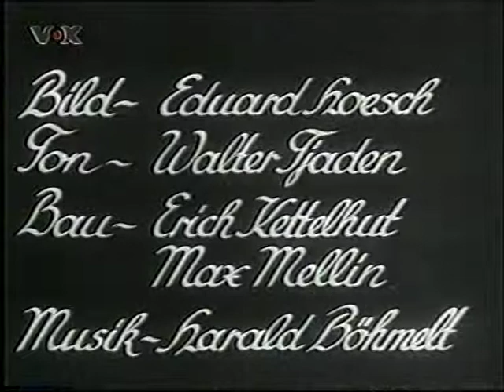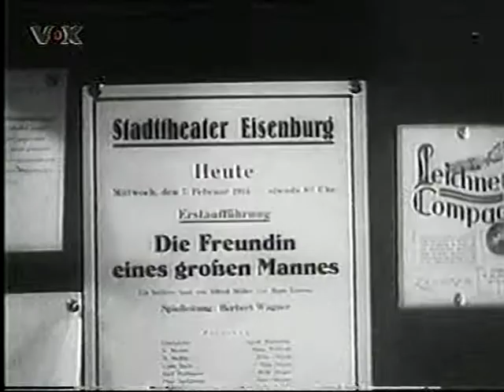Die Freundin eines großen Mannes (D 1934) Vospann/Intro - Gesang Walther Ludwig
Intro zu "Die Freundin eines großen Mannes" (D 1934)
Die Musik stammt von Harald Böhmelt. Die Regie führte der bereits aus den Stummfilmen bekannte Paul Wegener, der damit sein Regie-Comeback im Tonfilm feierte. Die Gesangsstimme ist der Opernsänger Walther Ludwig (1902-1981), der das Lied "Die Tage vergehn" auch für Electrola eingesungen hat.
Zur Handlung des Filmes. Die launenhafte Hauptdarstellerin des Eisenburger Stadttheater, Sigrid Mansfeld, droht die Premiere des neuen Stückes "Die Freundin eines großen Mannes" platzen zu lassen. Dies würde den Ruin des Theaters bedeuten.Sie ist sich sicher, dass man auf Knien zu ihr angekrochen kommt, und sie bitten wird, ihre Entscheidung rückgängig zu machen. Durch einen Autounfall wird die bekannte Berliner Schaupielerin Ellen Roland (Käthe von Nagy) nach Eisenburg verschlagen. Sie hört von den Problemen des Theaters und bewirbt sie sich unter dem Namen Marga Köhler als Anfängerin für die Rolle. Sie wird engagiert. Die Premiere wird ein Riesenerfolg. Ellen telegrafiert ihrem Direktor in Berlin, sie müsse wegen des Unfalls noch in Eisenburg bleiben. Dieser reist nach Eisenburg und trifft im Krankenhausauf Sigrid, die dort nach einem Tobsuchtsanfall eingeliefert wurde. Kommt es zum Happy end zwischen Ellen und dem Fabrikant Peters (Karl Ludwig Diehl) ?